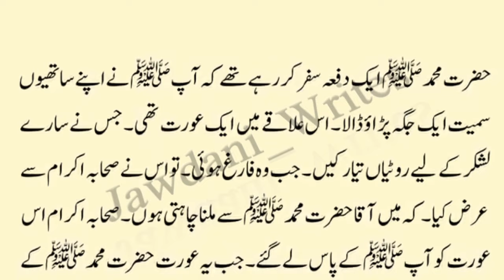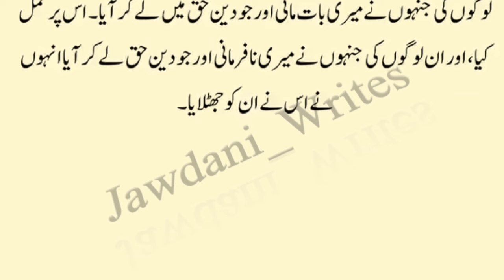Hazrat Muhammad Ka Anokha Waqia | Islamic Story | Sabaq Amoz Kahani in Urdu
assalam o alaikum Hazrat Muhammad Ka Anokha Waqia | Islamic Story | Sabaq Amoz Kahani in Urdu

This is official YouTube channel of Jawdani_Writes over artist from Pakistan and uploads videos of real events, existing mysterious and bizarre events for viewers.

your searcher

Islamic Stories
Islamic Story
Islamic Moral Stoires
 Moral Story
Hazrat Muhammad S.A.W ka Waqi
nabi ki kahania
islamic waqiat
nabi pak ny farmaya
moral stories
urdu story
Urdu Story
Moral Urdu Stories